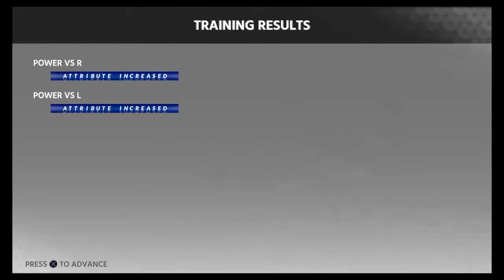INVITED TO THE ALL-STAR GAME MLB 18 Road to the Show - Ep 16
Voted #1 to the All-Star Game in AAA!!  Moving up in the ranks.